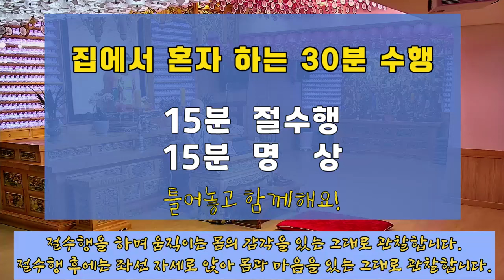혼자하는 30분 수행(배경음악 삭제본), 15분 절수행, 15분 명상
지난번 올려드린 '혼자하는 30분 수행'에 배경음악이 없으면 좋겠다는 의견이 있어, 배경음악을 뺀 영상을 올려드립니다.

유튜브/밴드/팟빵/오디오클립/카카오스토리채널/브런치 : 법상스님의 목탁소리
트위터 : @moktaksori